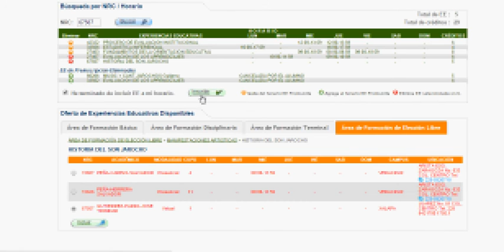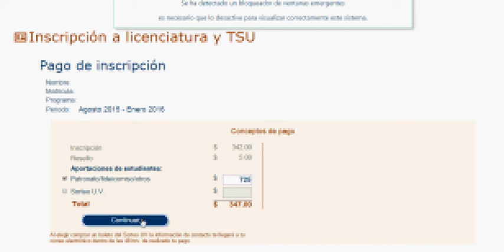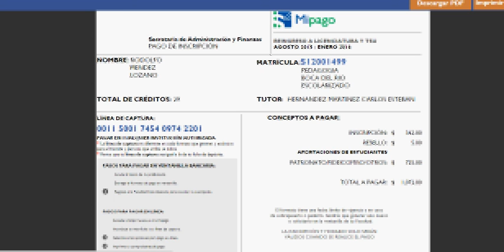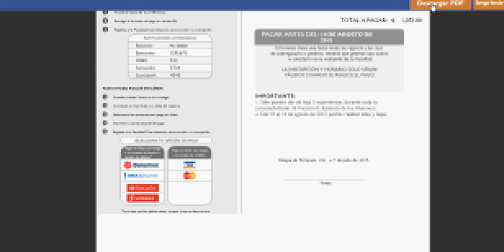Nueva forma de inscripcioón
Problemas por verse pixeleado, pero espero de algo sirva